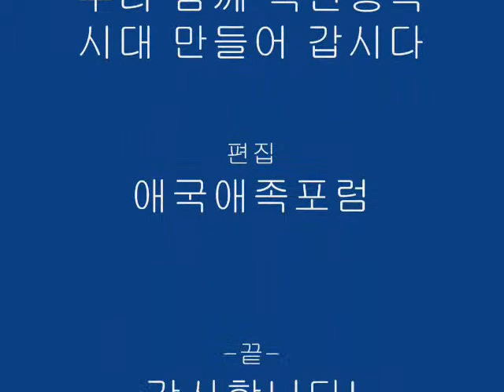리얼토크 11편 우리 함께 만들어요!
리얼토크-11편[우리 함께 만들어 갑시다!]
반갑습니다. 리얼토크-시사논평 입니다, 오늘의 정치적 시사 주제는 [새희망새시대를 만들어 갑시다]에 관한 논평입니다.